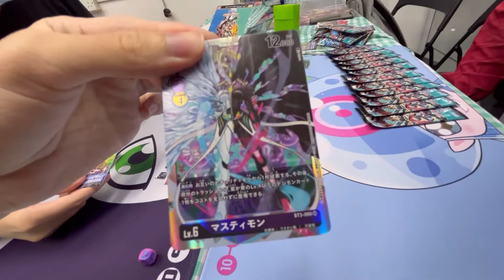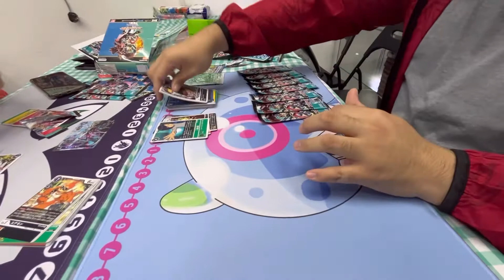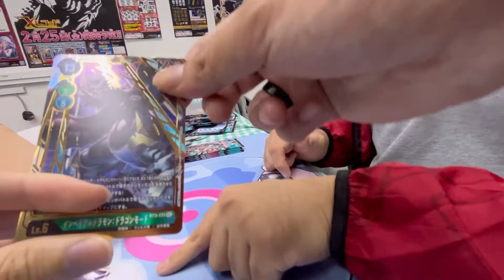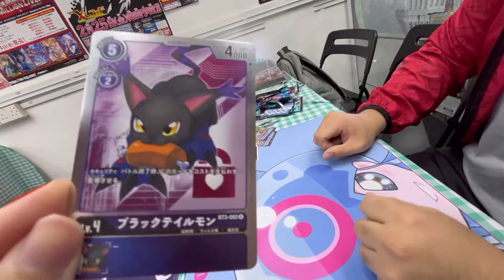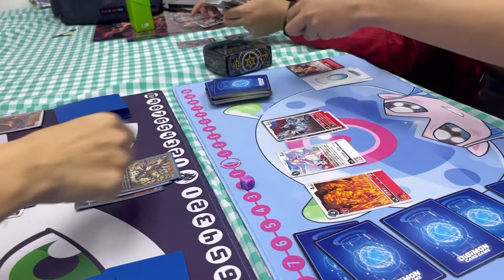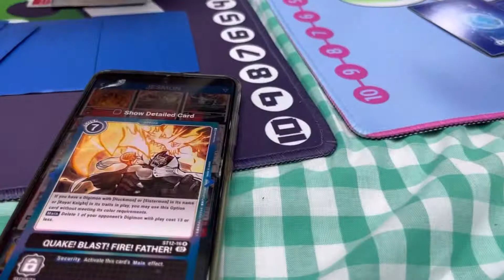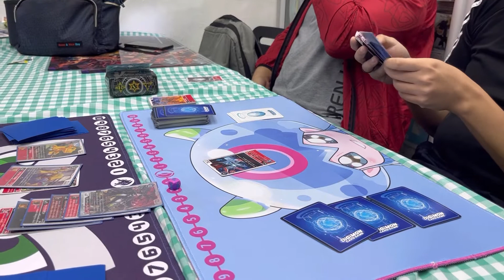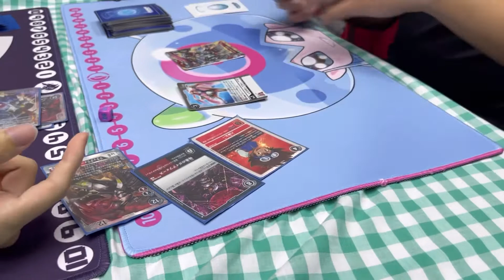Team best friends S2 episode 18 BT03 Digimon unboxing